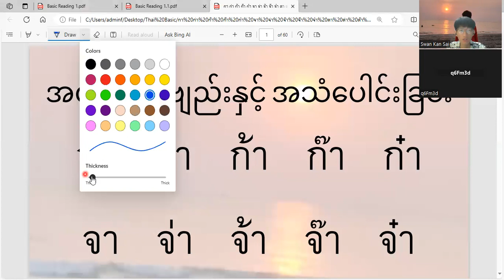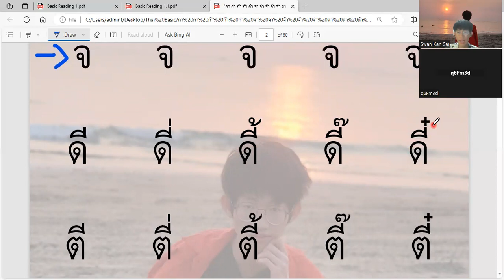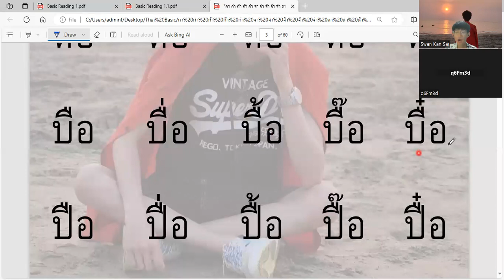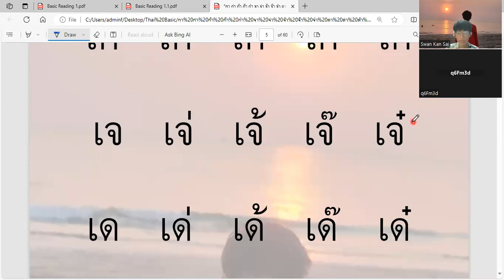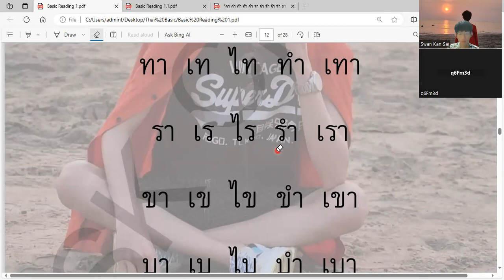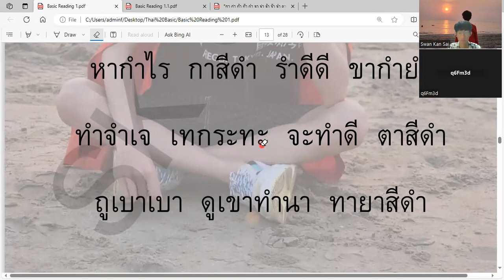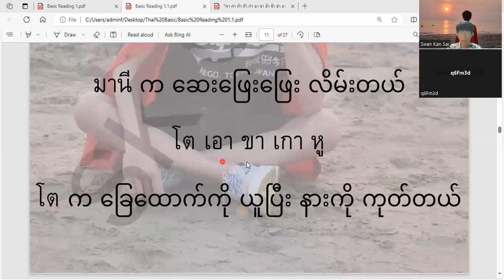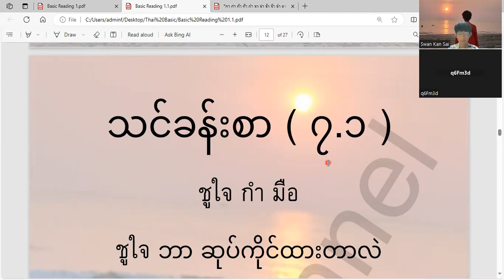ထိုင်းစာ အခြေခံ ကလေး သင်ခန်းစာ ဗျည်း လေ့ကျင့်ခြင်းနှင့် စကားပြော လေ့ကျင့်ခြင်း အပိုင်း ( ၈ )